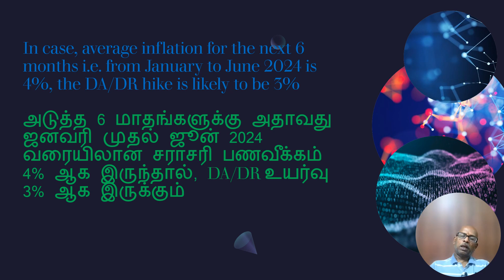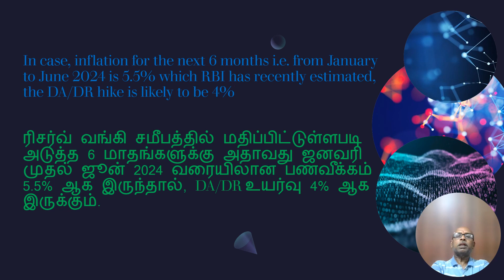ஜூலை 2024 இல் அகவிலைப்படி விகிதம் என்னவாக இருக்கும்